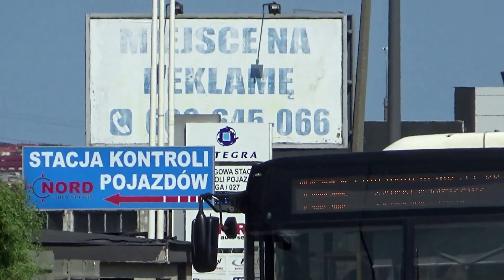Kilka ciekawostek komunikacyjnych 🙂 Przy okazji Open 'er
SU18 na linii 198, Gryf na linii 197, Diesel na linii po której zazwyczaj jeżdżą elektryki, PKA na linii 146.